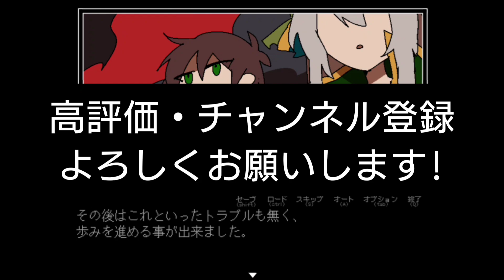(冒険再開。)【フリーゲーム】勇者の選択肢がおかしい #15【シュンTV駿】【シュネコ】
今回も勇者の選択肢がおかしいをやっていきます!!
待ちに待った第5話です!!
勇者の選択肢がおかしい
港ねずみ 様 作

【フリーゲーム】勇者の選択肢がおかしいの再生リスト